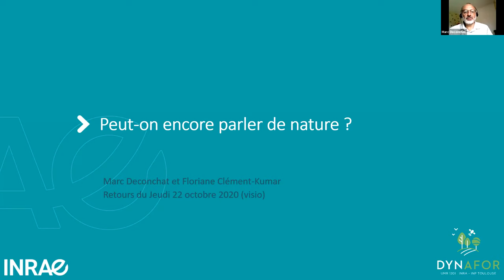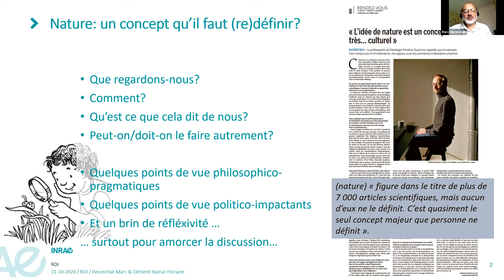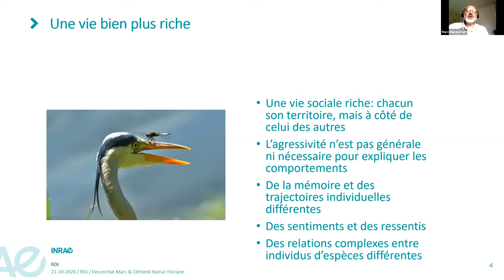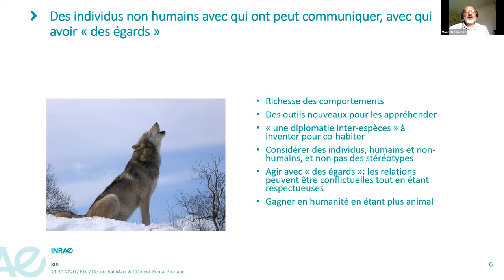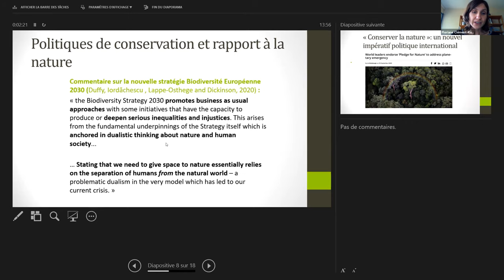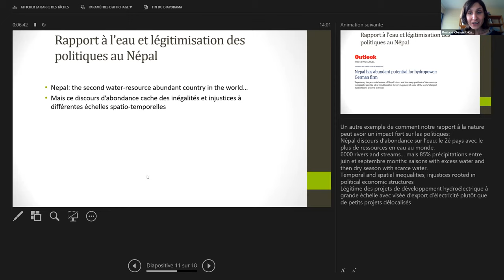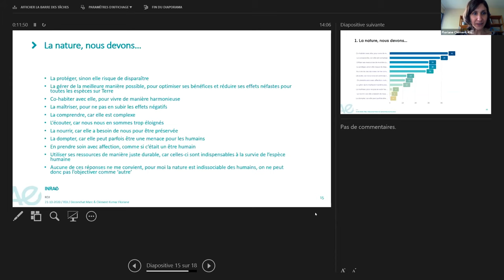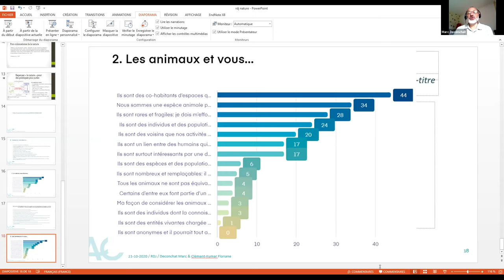F. Clément & M. Deconchat (UMR DYNAFOR): Peut-on encore parler de nature?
Dans le contexte actuel de crise climatique et écologique, un nombre croissant de chercheurs questionnent la conceptualisation de notre rapport à la nature. En effet, la façon dont on étudie les processus écologiques du vivant dépend fortement de la perception que l’on se fait de ce qu’est la Nature et les entités en jeux. La conceptualisation de notre rapport à la nature façonne par ailleurs largement l’action publique au travers d’un cadrage des débats dans les arènes politiques. Par exemple, certaines études avancent qu’un modèle dualiste nature/culture justifie l’expansion des aires protégées, menaçant ainsi les droits et modes de vie des populations locales et indigènes, en particulier dans certains contextes du Sud.
Une très longue tradition morale et philosophique nous a incités à dépouiller les êtres vivants non humains d’un grand nombre des attributs qui sont reconnus pour constituer notre propre individualité. Plusieurs auteurs tendent aujourd’hui de montrer les limites de cette vision « cartésienne » du reste du monde vivant. Ils proposent des approches alternatives qui pourraient nous inciter à modifier notre façon de voir et donc d’étudier les processus écologiques, mais aussi la façon de les prendre en compte dans les pratiques et les politiques à conduire.
Au travers de ce RDJ, nous souhaitons mettre ce sujet en débat, notamment à partir des travaux de B Morizot et V Despret, et des perspectives récentes d’évolutions de politiques publiques: sur quelles conceptualisations de la nature nous appuyons nous implicitement ou explicitement dans nos recherches? Comment cela peut-il influencer nos recherches et leur implication pour les acteurs publics?